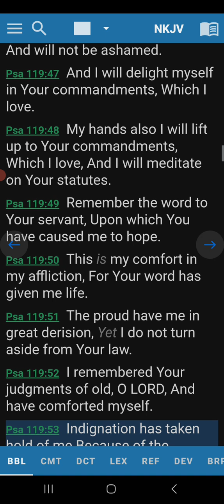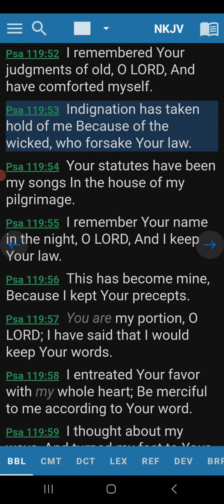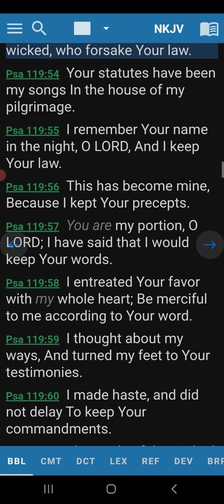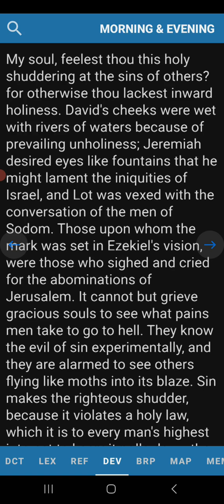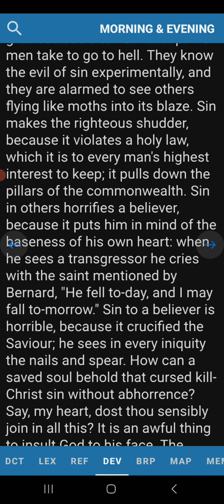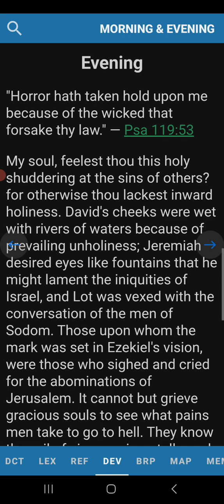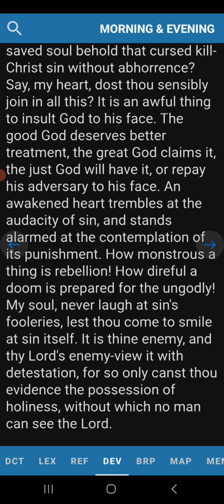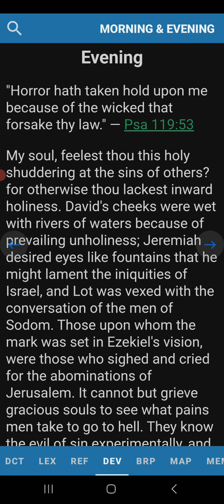Evening Devotion Psalm 119:53